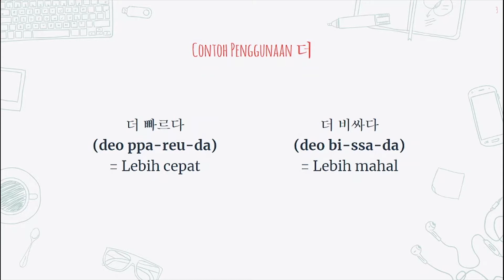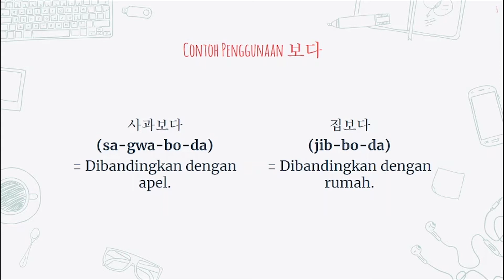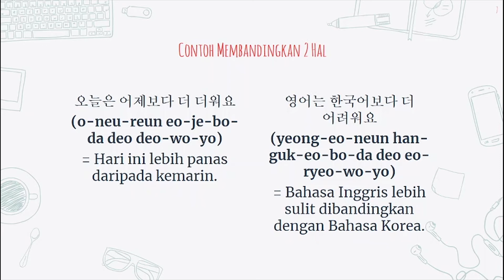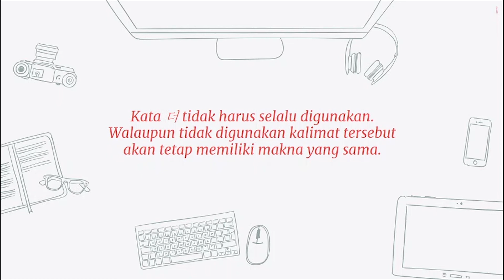CARA "MEMBANDINGKAN SESUATU" DALAM BAHASA KOREA - Belajar Bahasa Korea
Halo semuanya

Di video kali ini kamu akan belajar bagaimana caranya membandingkan suatu hal atau suatu benda dengan hal atau benda lainnya dalam Bahasa Korea. Setelah mempelajari materi ini kamu akan bisa mengucapkan kalimat seperti "A lebih besar dari B" dan sejenisnya.